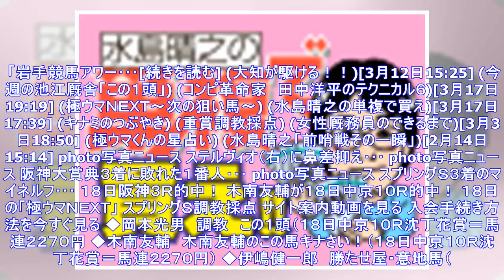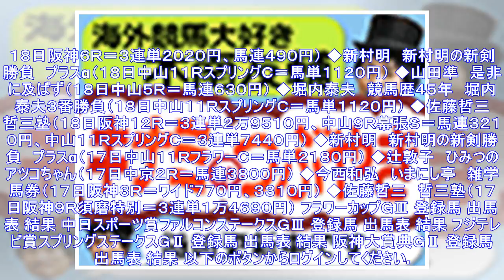最新ニュース｜極ウマ・プレミアム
こんにちは。今週は、坂井瑠星騎手がオーストラリアで初勝利した事についてお話をしたいと思います。 ･･･[続きを読む] 　競馬歴半世紀のベテラン・水島晴之の予想、コラムを集めた新コーナー「競馬夢広場」がスタート。紙面でも大好評の「単複で買え!!」、柴田大知騎手が騎乗馬を振り返る「大知が駆ける」、Ｇ１のステップレースを徹底分析する「前哨戦その一瞬」を掲載中です。[続きを読む] こんにちは。初登場の牛山です。昨日は「岩手競馬アワード」の取材で盛岡にいました。 「岩手競馬アワー･･･[続きを読む] (大知が駆ける！！)[3月12日15:25] (今週の池江厩舎「この１頭」) (コンピ革命家　田中洋平のテクニカル６)[3月17日19:19] (極ウマＮＥＸＴ〜次の狙い馬〜) (水島晴之の単複で買え)[3月17日17:39] (キナミのつぶやき) (重賞調教採点) (女性厩務員のできるまで)[3月3日18:50] (極ウマくんの星占い) (水島晴之「前哨戦その一瞬」)[2月14日15:14] photo写真ニュース ステルヴィオ（右）に鼻差抑え･･･ photo写真ニュース 阪神大賞典３着に敗れた...